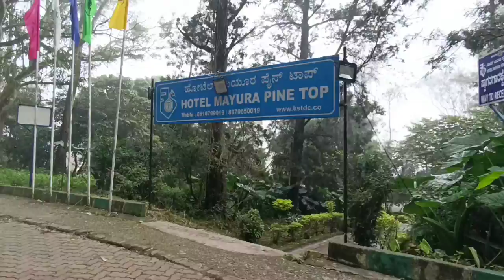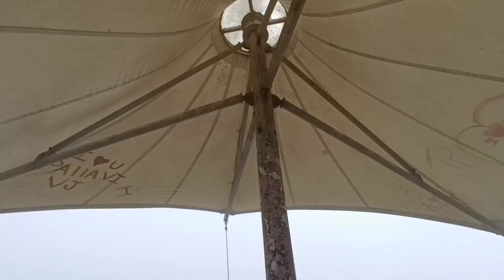A Day in Nandi Hills Morning View 🥰 | Best Place For Traveller Bangalore Ep-09 | ms Dude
Ep-09 Bangalore To be Continue.

videos and Vlogs. 🟥👍👍👍👍

❣️ I'm giving our 💯% for good content and Vlog's For You...
& Sath me har week 2 Videos Aaega hi aaega👍

❣️ 💪 Bus Apna Pyar Banae rkhe😍Love U All

Folllow Me. 👇
Instagram I'd-  ms_Editor6